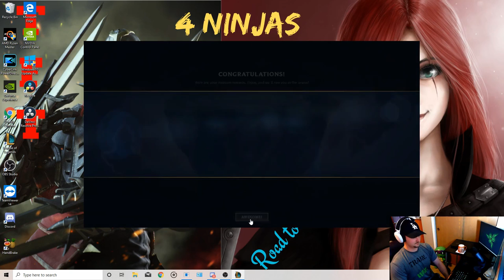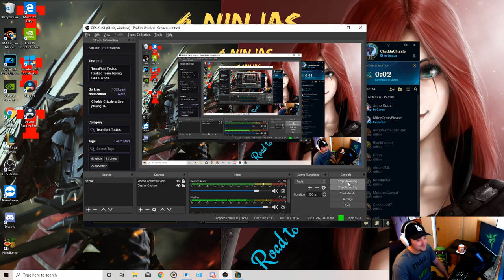TFT - TeamFight Tactics- Platinum Ranked Matches#1 ((Phantom/Yordle/Ranger/Robot/Ninja))